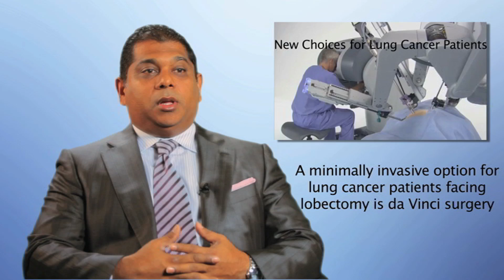Doc Talk With Dr. Reginald Abraham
Dr. Reginald Abraham, Cardiovascular & Thoracic Surgeon, speaks about new advancements in surgery, including da Vinci robot-assisted surgery for lung cancer.